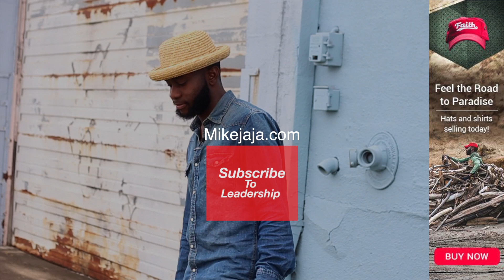How to Experience PERFECT Peace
Are you finding it difficult to let certain things from the past go? Have they been hindering your present? Allow me to help you find perfect piece with this principle.

Shift into this perspective and I'm a firm believer that your life will be changed.